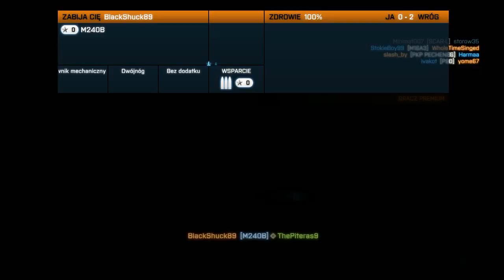Battlefield 3 #3 - Kolejna mapka. Dziś z Bladym...